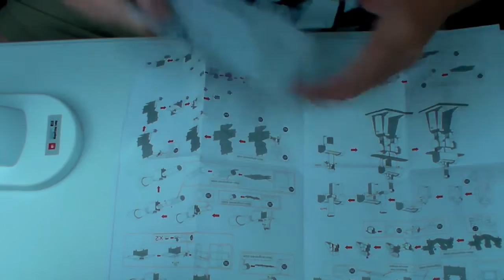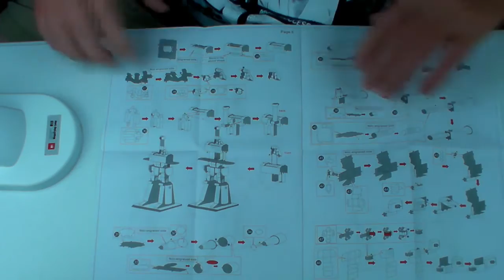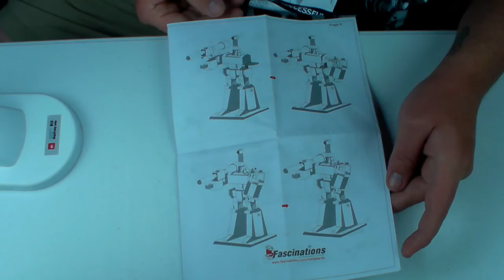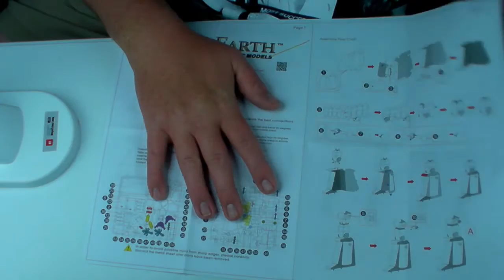Metal Earth build - Megatron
Next up in the line of Metal Earth Transformer kits. Megatron!

Build Time, 4 hours and 30 minutes.